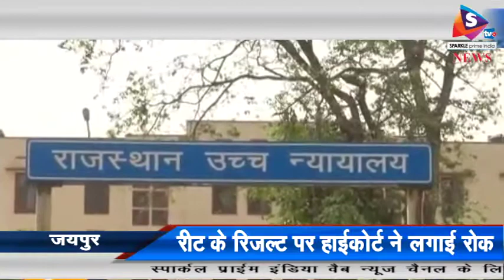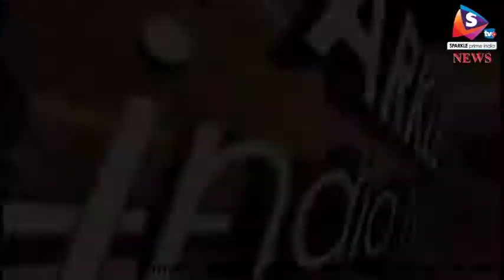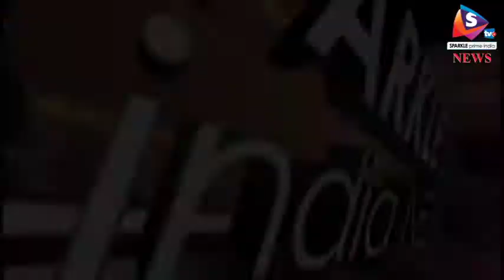Bulletin 28 02 2018 लाश का हफ्तों तक तंत्र मंत्र से किया इलाज, बहन की शिकायत पर हुआ खुलासा 1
- लाश का हफ्तों तक तंत्र-मंत्र से किया इलाज, बहन की शिकायत पर हुआ खुलासा, पुलिस ने माता-पिता सहित छह को पकड़ा
- अजन्मी बेटियों का हत्यारा डॉक्टर हुआ गिरफ्तार, दलाल को भी दबोचा, कोटा में हुई कार्यवाही
-भीषण हादसे में जिंदा जले दो लोग, ट्रेलरों की भिड़ंत से हुई दुर्घटना
- रीट के रिजल्ट पर हाईकोर्ट ने लगाई रोक, पेपर वायरल होने के थे आरोप, लाखों अभ्यर्थियों में बनी मायूसी